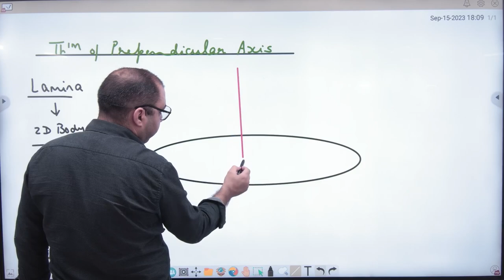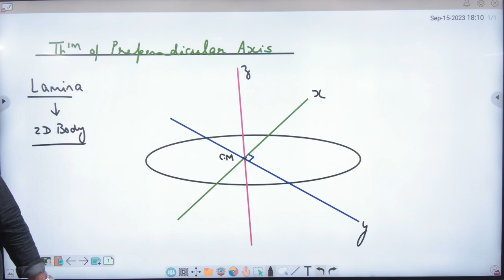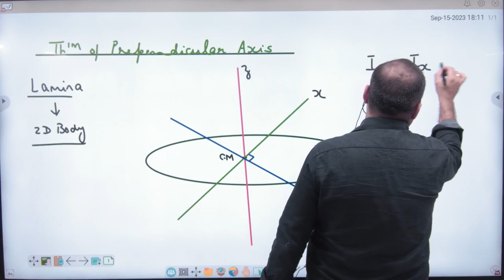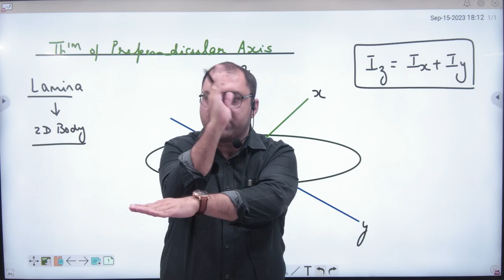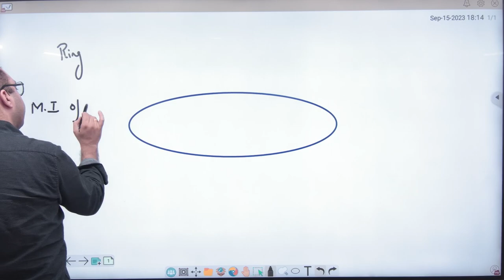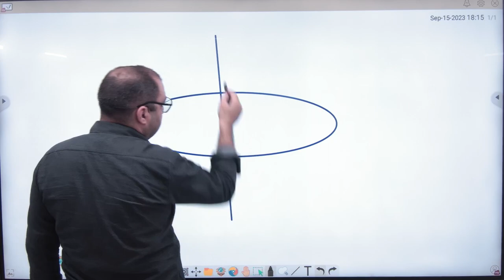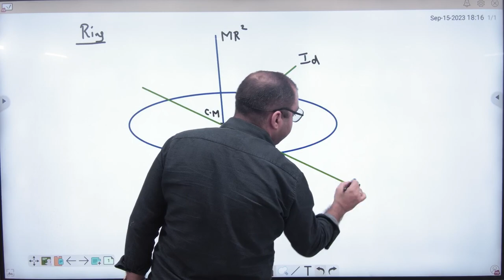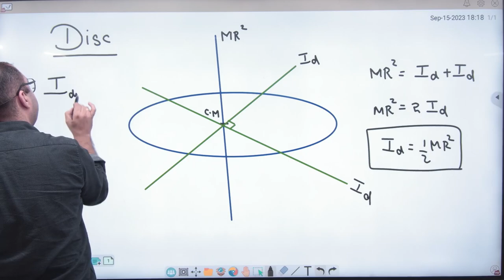6 Theorem of perpendicular axis